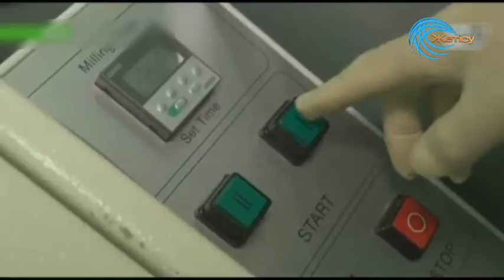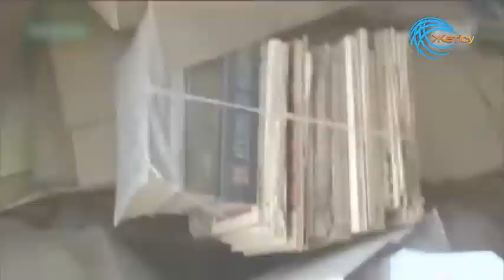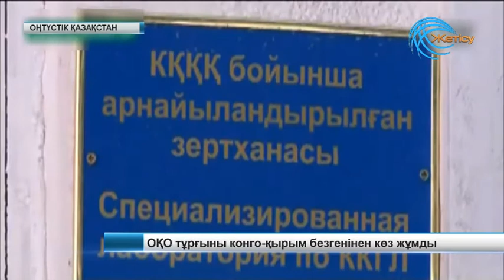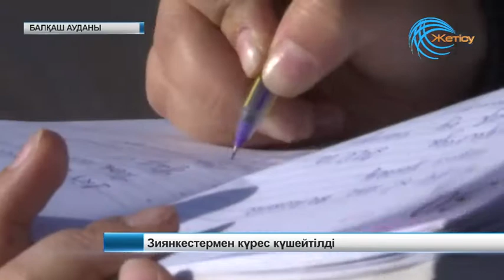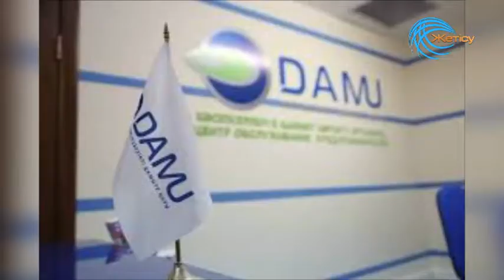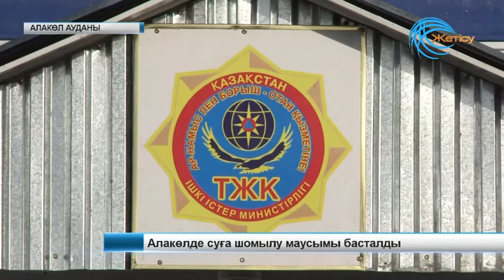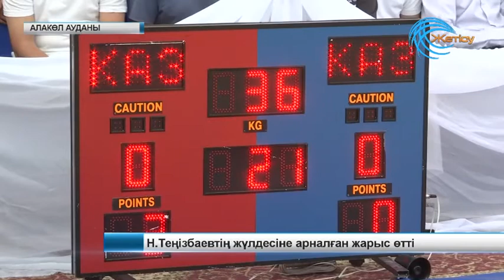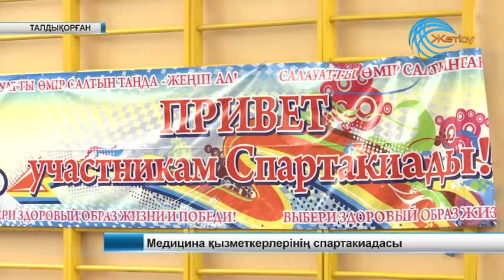жаңалықтар 15 06 16